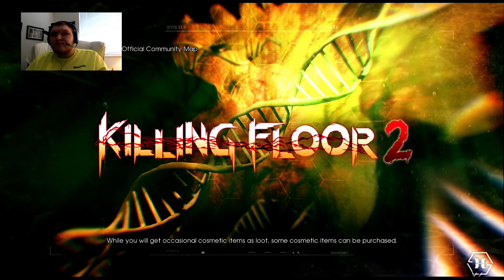KILLING FLOOR 2 (THE PATRIARCH MEETS HIS EXPLOSIVE END)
We finally beat the patriarch!!!